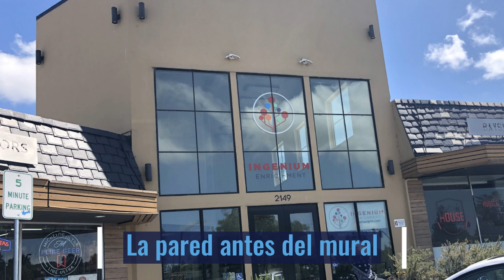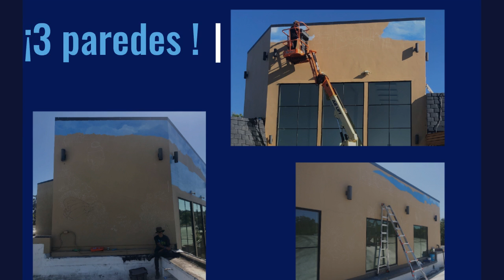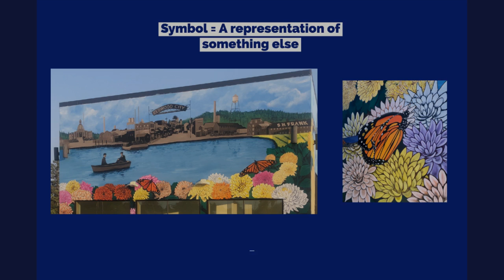Soñando con crisantemos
Video educativo sobre el mural histórico "Kiku Dreaming" (Soñando con crisantemos) pintado por en la ciudad de Redwood City, California .